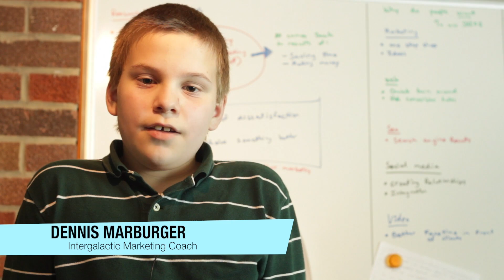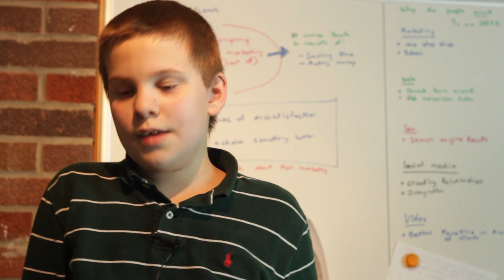Shire Interactive - Small Business Week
A day in the life of Shire Interactive.